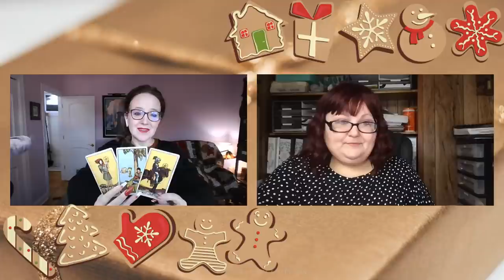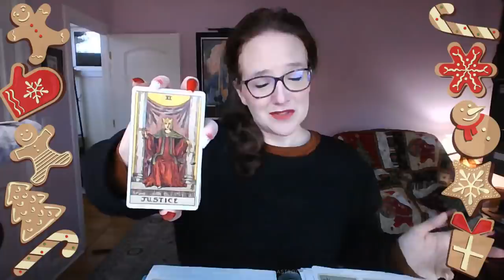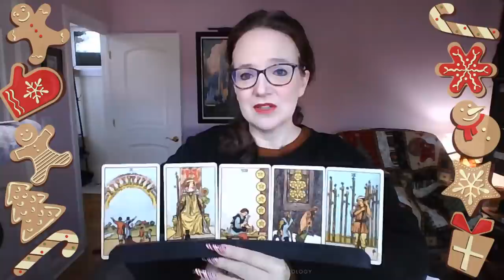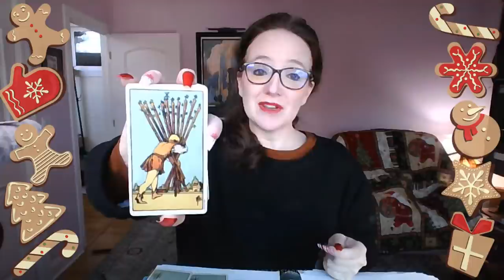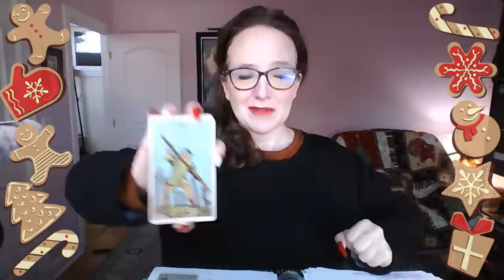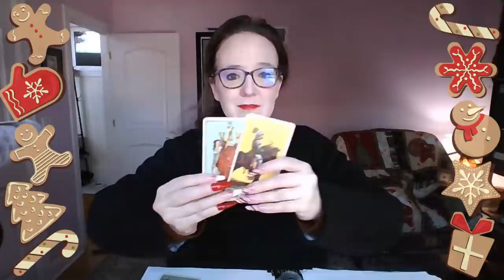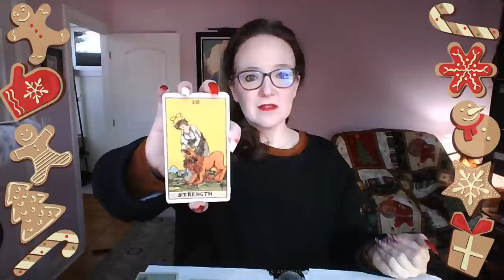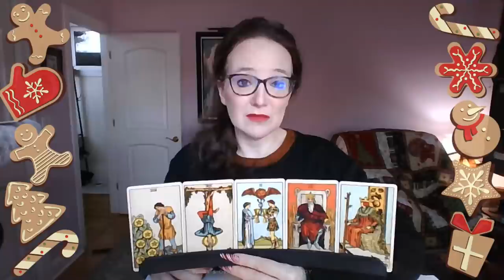{timestamps} Mark Meadows: National Guard will protect Jan. 6 Trump supporters? Affluenza Jenna Ryan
🖤🧡TODAY'S POLITICAL TAROT READINGS
0:00 Welcome! Sarah & I talk about affluenza rioter Jenna Ryan on what she thinks will happen while she's in jail.
35:00 Mark Meadows said the National Guard would protect rioting Jan. 6 Trump supporters?
54:30 One of the subpoenaed rally organizers that met with Trump on January 4th, Max Miller, is running for Congress in Ohio. How are his chances looking? Will he be arrested before the elections even happen?
1:01:30 Why is Chris Wallace not renewing his contract with Fox & going to CNN streaming?
1:05:30 Will Epstein's REALLY black book list come to the light of day, or remain a secret forever? ​
1:19:00 Will Obama become a Supreme Court Judge in the future?
1:20:30 Purple or blue Kentucky? Will a Democrat or Republican replace Mitch McConnell Or Rand Paul when the time comes?
1:23:30 Will Donny be held responsible for knowingly putting people at risk and making them sick with COVID?
1:32:30 Is Marc Short working with 1/6 Committee willingly or by request by Pence or subpoena?
1:41:00 As science catches up to what pet parents already know, the ability to give pets a "voice" has helped scientists confirm that your dogs, and cats, are actually cognitively just toddlers. Will acknowledging "fur babies" become more accepted and commonplace?

• Mystical Tarot Deck •
• Pre-Raphaelite Tarot Deck • [ttps://amzn.to/2TCEwPB

• The long-sleeved shirts I wear are available in many colors •
• I wear press-on nails using Short-term (a few hours) Nails Glue Adhesive Tabs/Stickers •
• Playing Cards Holder (the card rack I'm using) •
• Lunch during the livestream is usually Orgain Organic Vegan Protein Powder, Creamy Chocolate Fudge •